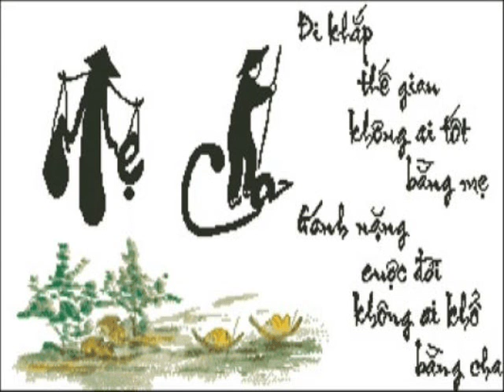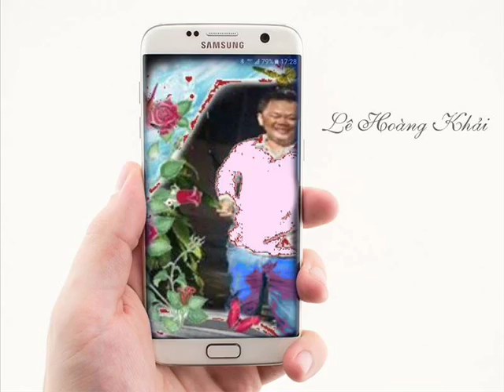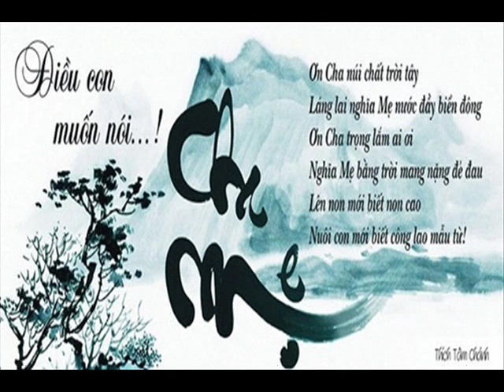ID 83 P1 92098 82